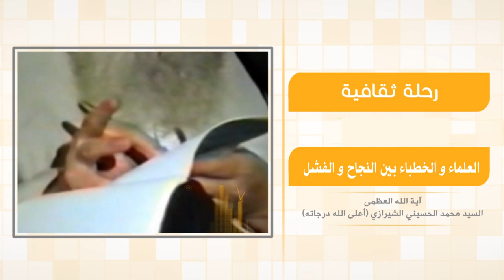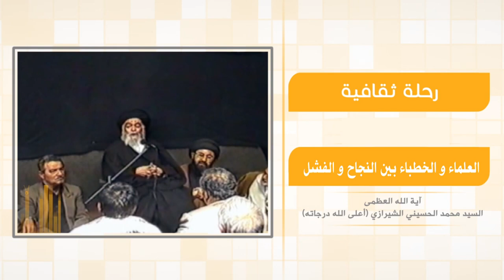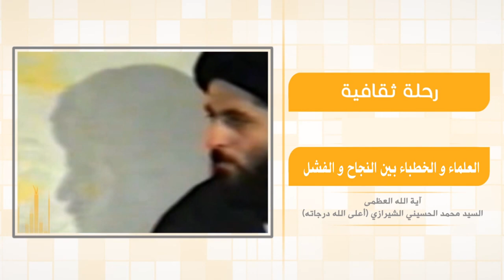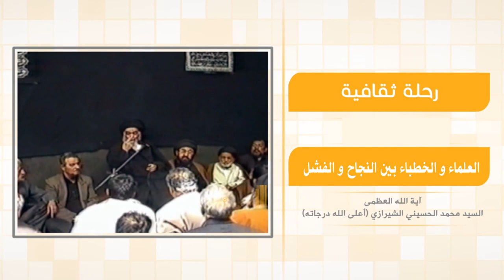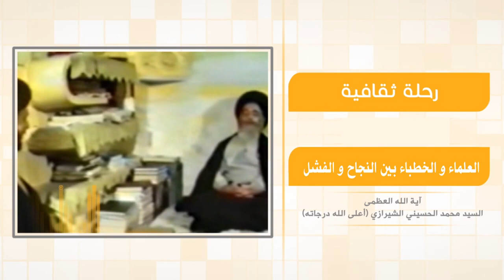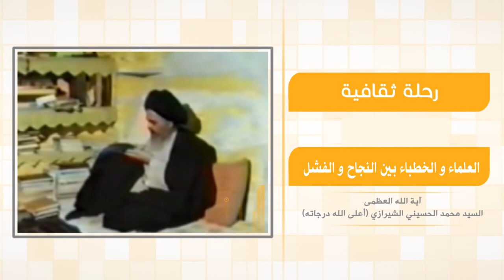رحلة في آفاق الحياة - العلماء والخطباء بين النجاح والفشل - آية الله العظمى السيد محمد الشيرازي